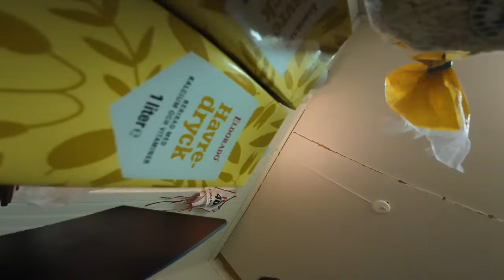Uppsnack inför Vasaloppet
Lite snicksnack kvällen före, morgonen efter